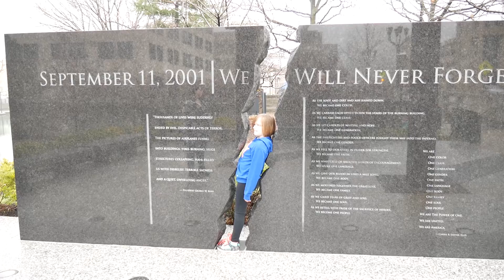Foggy morning walk down the canal in Indianapolis IN.